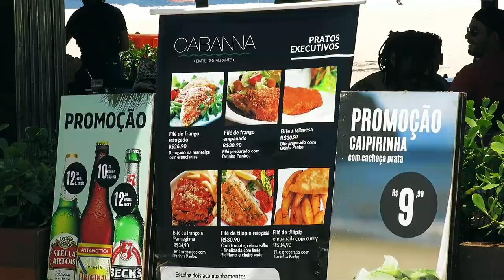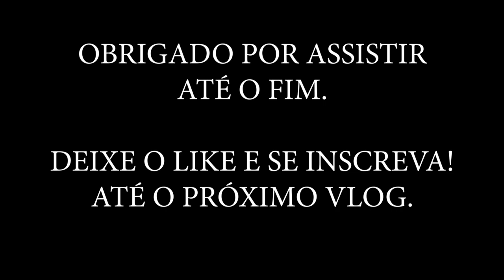Copacabana nublada mas com muita gente - VLOG